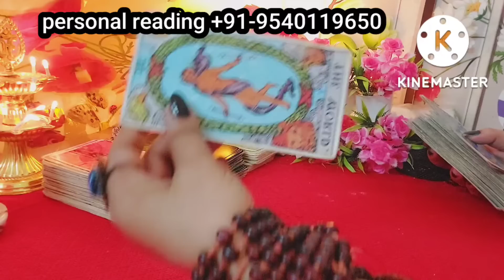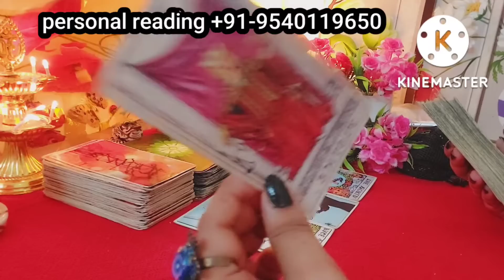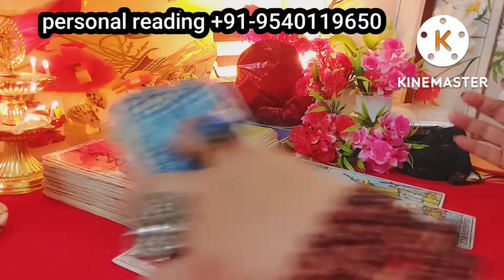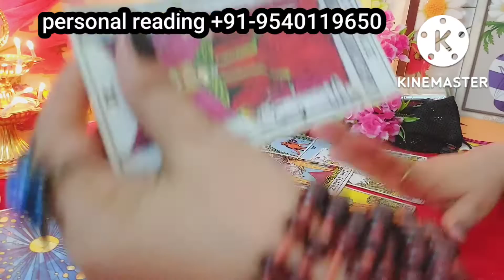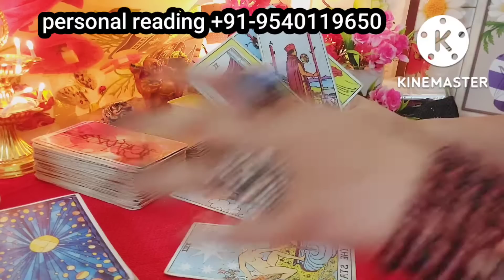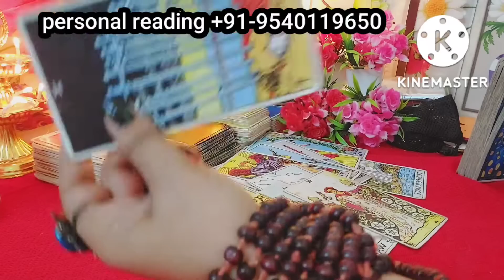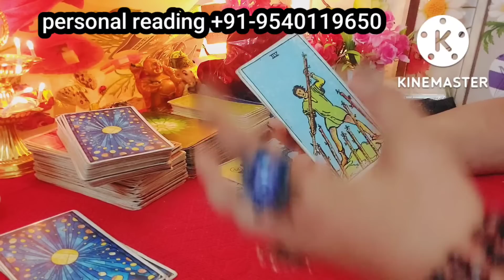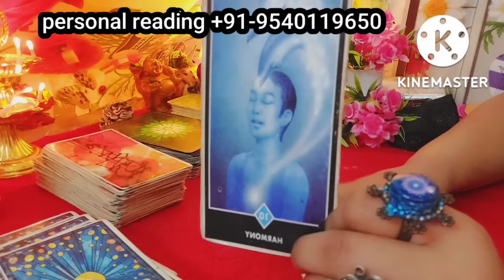4/1/2023Aaj din bhar person ne aapke bare m kya socha